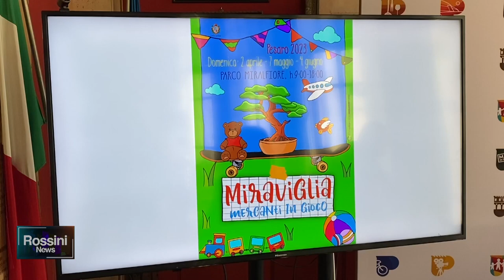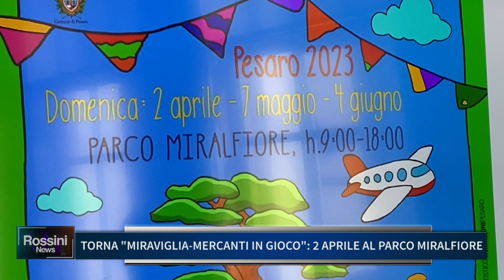TORNA "MIRAVIGLIA" MERCANTI IN GIOCO IL 2 APRILE AL PARCO MIRALFIORE